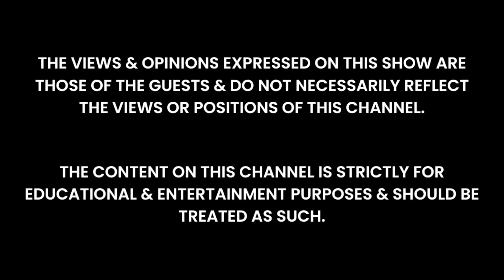Dark History of Mexico: Exploring Mexico's Legends, Myths & Folklore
Join us on a mesmerizing journey into Mexico's mystical past as we delve into the captivating world of legends, myths, and folklore.

In this episode of Cryptic Conversations, we have the pleasure of hosting guest Robert Bitto of @mexicounexplained as he uncovers the rich tapestry of storytelling and cultural heritage that has shaped Mexico's history and captured the imagination of people around the world.

From the haunting tale of La Llorona to the mythical creatures like El Chupacabra, we explore the fascinating stories and legends that have been passed down through generations. Discover the ancient civilizations of the Aztecs and Maya and their legendary figures like Quetzalcoatl, as well as the mysterious city of El Dorado and the enigmatic crystal skulls.

Join us as we unravel the mysteries of Mexico's past and dive deep into the heart of its cultural traditions.

Robert’s books

The intro track is “Paradise" by Tunez From the Crypt.